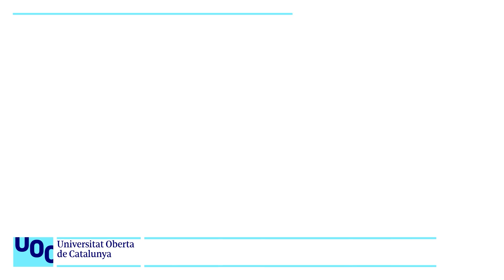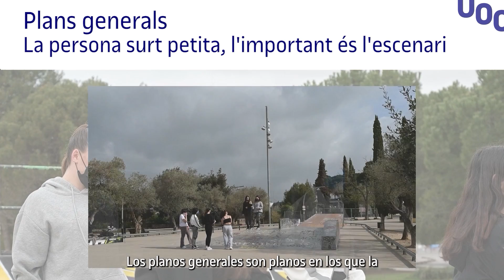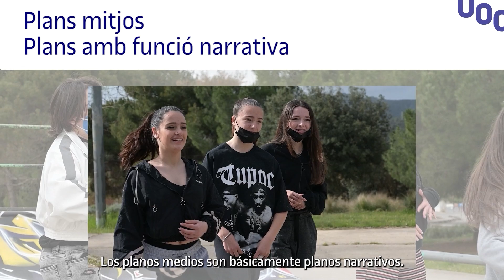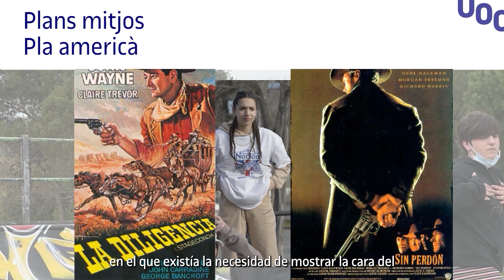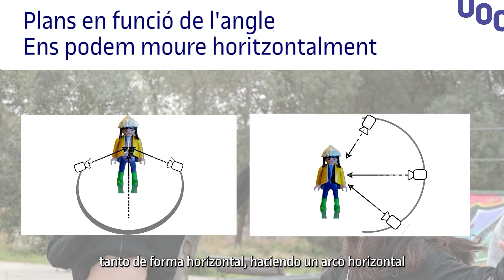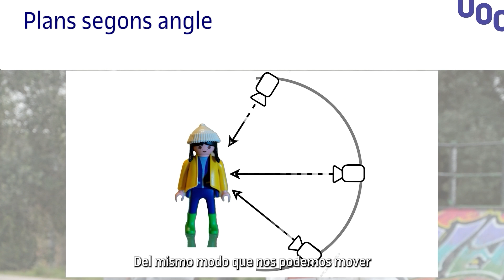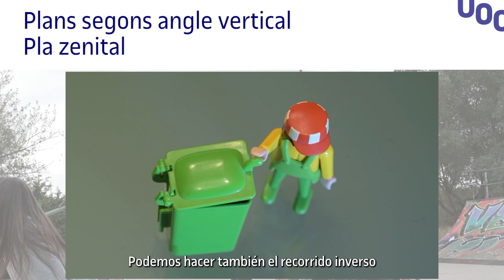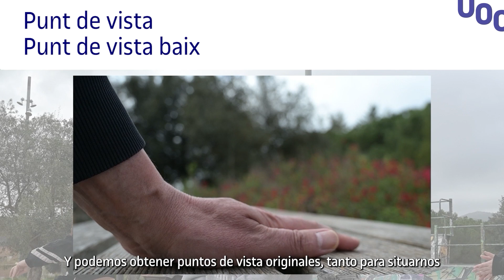Premi equit@t. La planificació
Combinar diversos tipus de plans en una escena

ENG